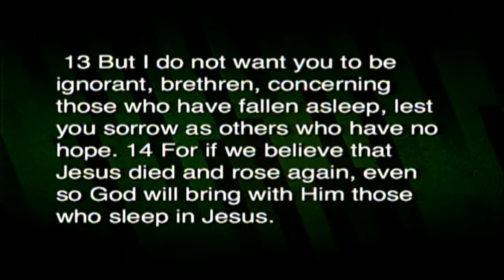06-12-16 AM "After the Rapture, What Then?" - Dr. Craig Conner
First Baptist Church Panama City, FL.  Dr. Craig Conner preaches from 2nd Thessalonians 2: 1-12.